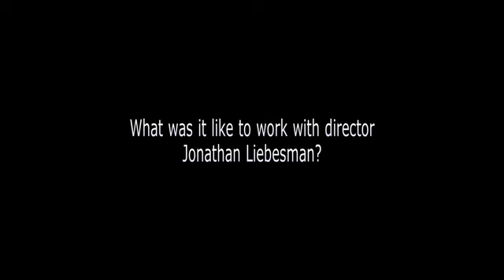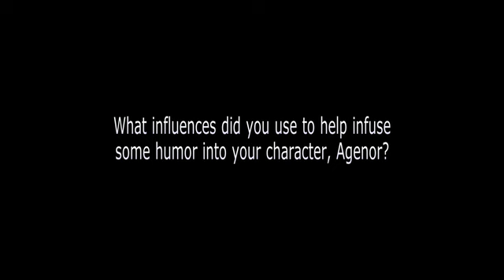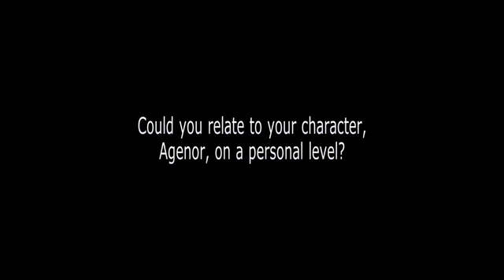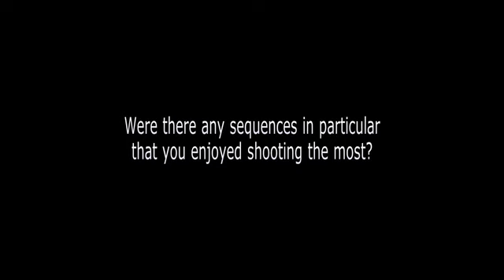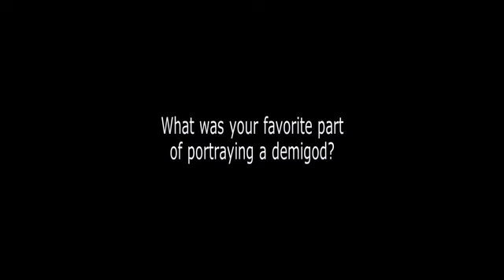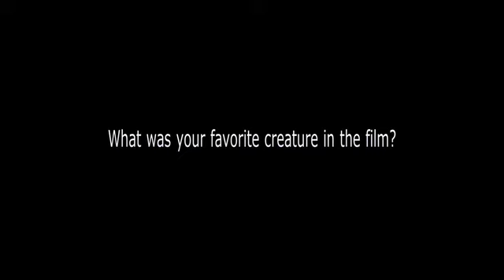Wrath of the Titans - Toby Kebbell Interview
Toby Kebbell talks about Wrath of the Titans